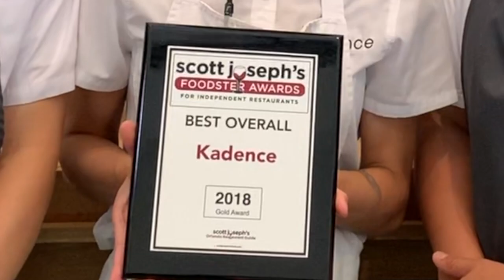Kadence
A look at Kadence, a nine-seat omakase experience in Orlando.